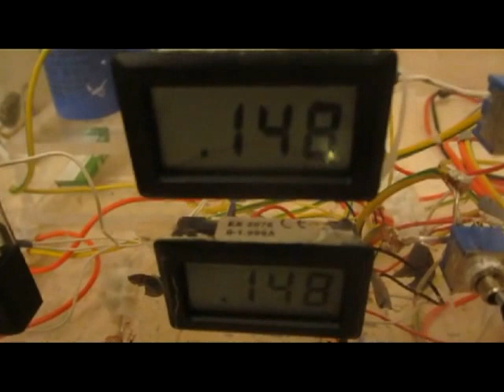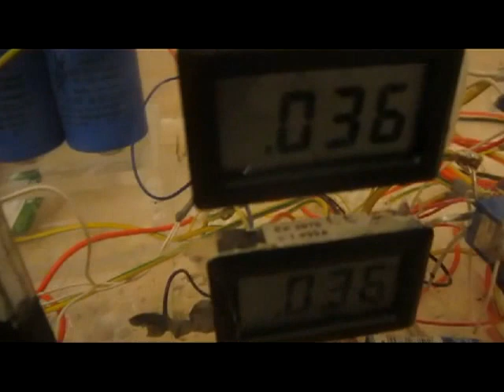Luciano's PMBO 2013 final video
Not quite finished yet, its a testing platform with four independant rotors that can be coupled magnetically.  I want to run a series of tests like resonance and for instance power one rotor and place second ttransistors coil on second rotor while the two are coupled magnetically.
Also as one of these 2.5 kilo rotors can be powered with only 30 miliamps, i want to test a series of coils to be able to feed back 30 milliamps back to the run cap

Thats all from me

Luc